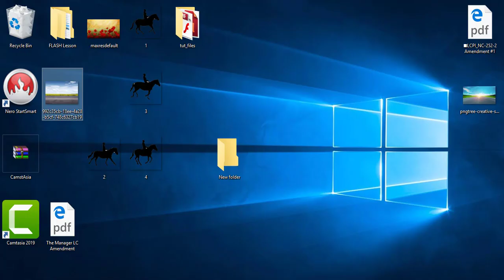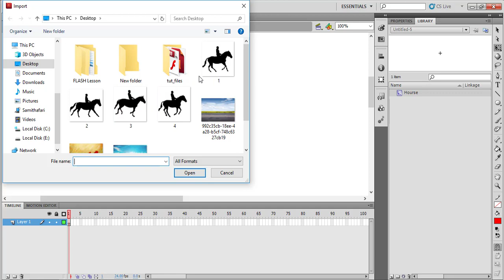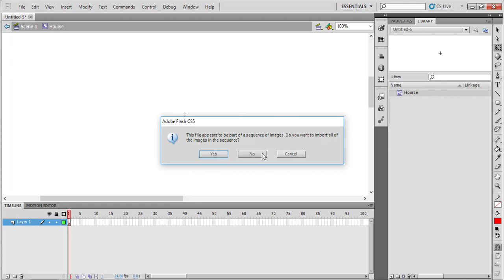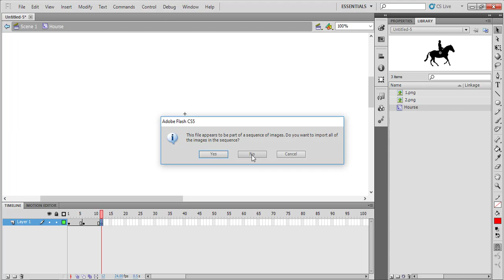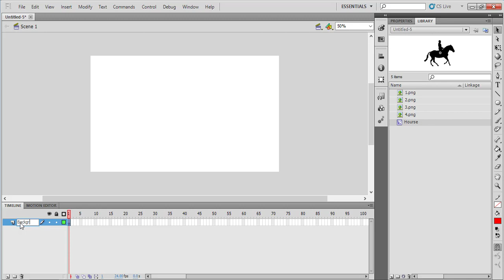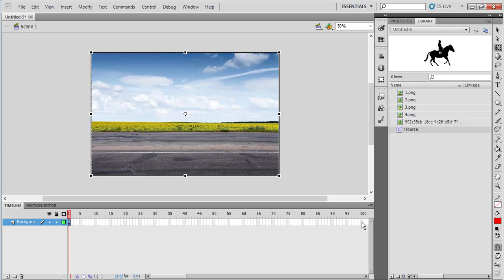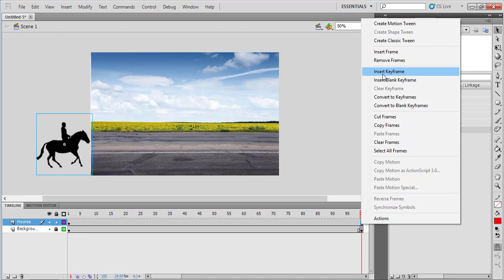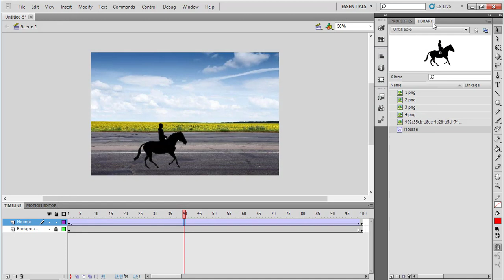FLASH Lesson 07 - Creating Movie Clip using Images